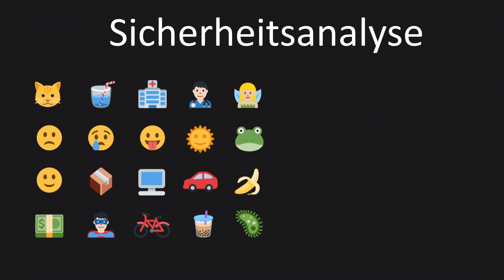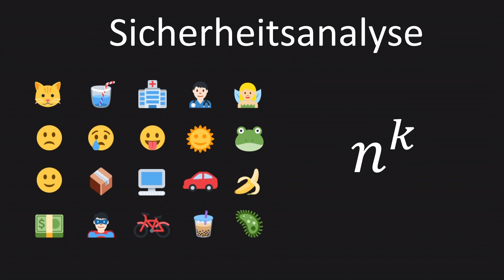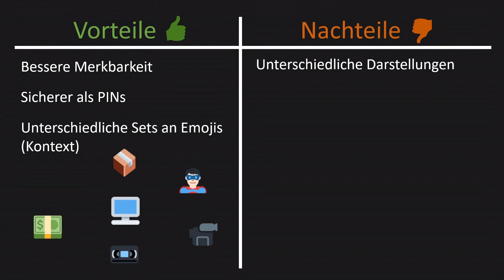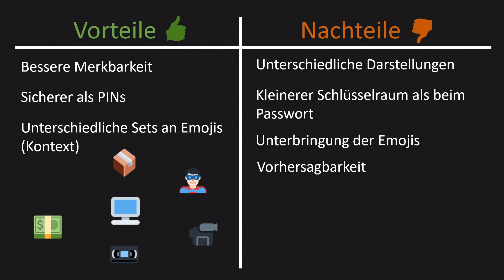Der Emoji-PIN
Inhalt 📚
In diesem Video zeige ich dir ein "neues" Authentifizierungsverfahren, das ähnlich wie der PIN funktioniert, jedoch weitaus besser zu merken ist, nämlich der Emoji-PIN.

Wer nähere Informationen zu diesem Authentfizierungsverfahren haben möchte, kann sich auch das Paper der RUB durchlesen 📰